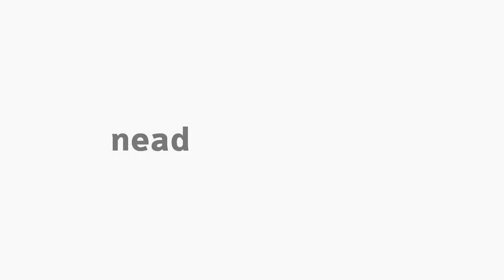[BAP] Filosofia e Ética - Auto Estudo I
Auto Estudo I na disciplina de Filosofia e Ética com o professor Cláudio César de Andrade para o curso de Administração Pública - EaD da Universidade Estadual do Centro Oeste do Paraná.